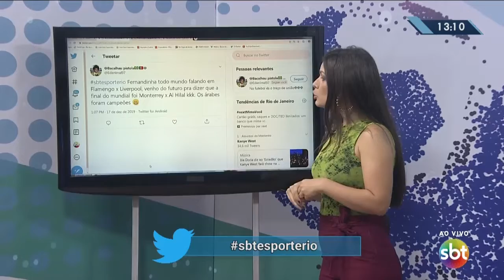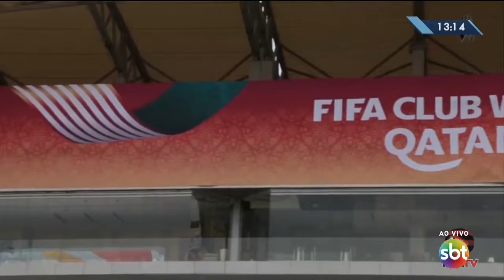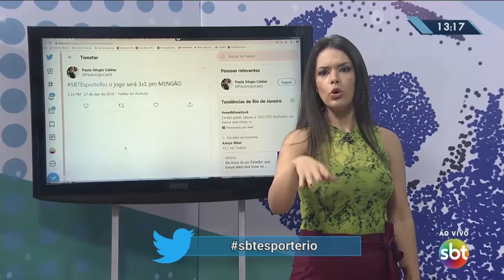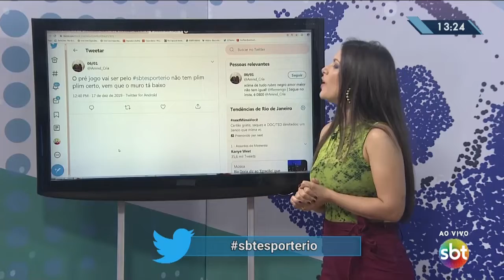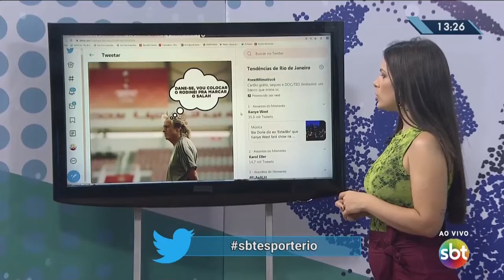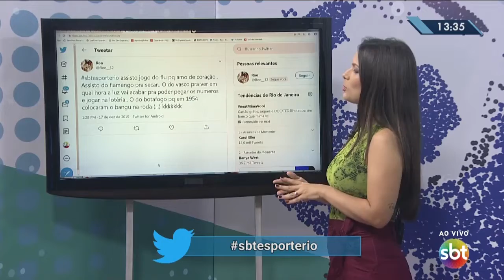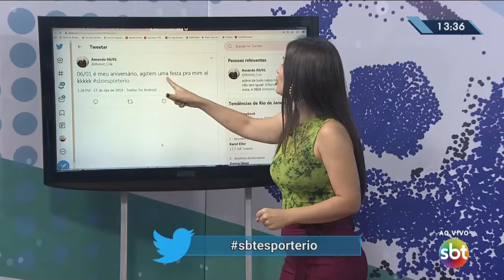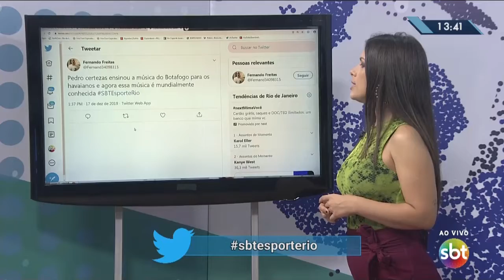SBT Esporte Rio | Íntegra | 17/12/2019